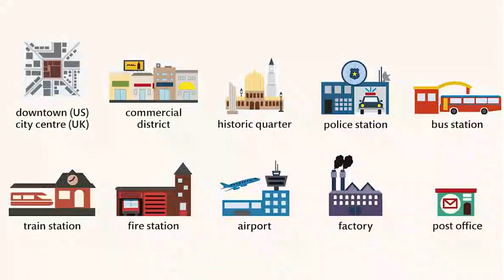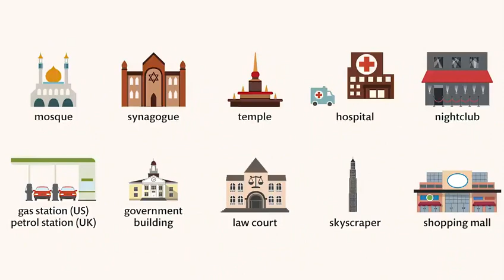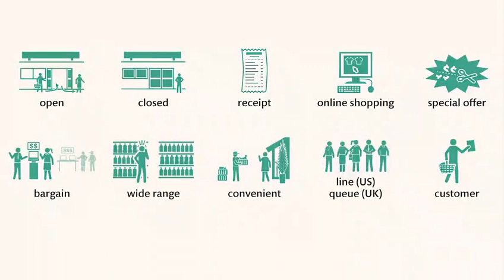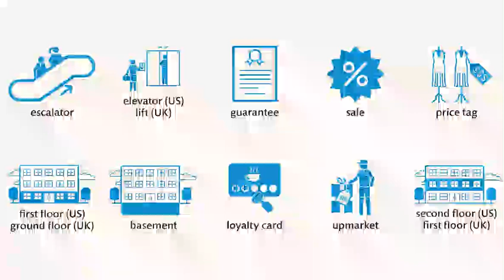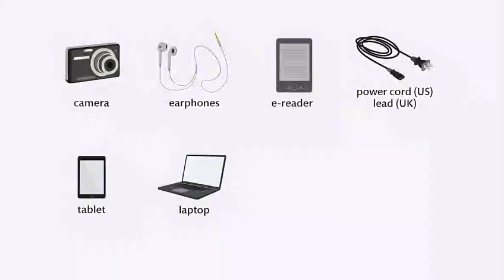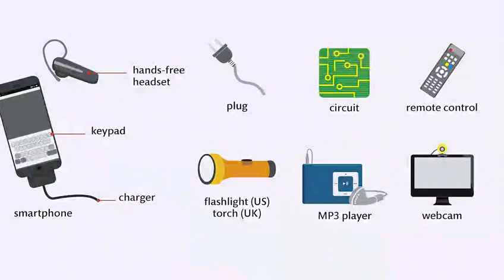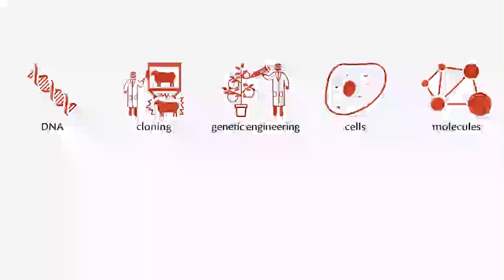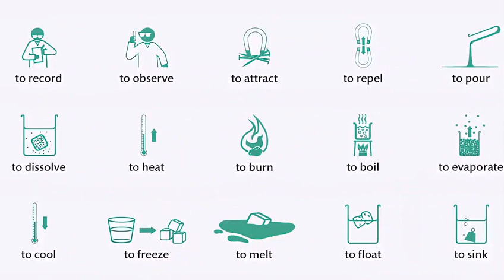Learn 500 Words in English with Pictures for English Reading(Advanced English Vocabulary & Grammar)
vocabulary english grammar
Grammar: Vocabulary  Expressions:  Phrasal Verbs: Idioms: Conversations:  English Writing: IELTS: TOEFL:  British vs. American English:
Какие нарушения вы обнаружили в подсказках?
Проявления нетерпимости и призывы к ней
Материалы сексуального характера
Призывы к насилию и проявлению жестокости
Призывы к совершению опасных действий и причинению вреда окружающим
Другое
nature sounds
nature 4k
nature x creation
nature limbo
nature music
nature videos
nature boy
nature girls
nature johnny boy
nature song
nature 8k
nature rica rica
nature relaxation
nature republic
vocabulary english grammar
Материалы сексуального характера
Другое
nature sounds
nature 4k
nature x creation
nature limbo
nature music
nature videos
nature boy
nature girls
nature johnny boy
nature song
nature 8k
nature rica rica
nature relaxation
nature republicnature sounds
nature 4k
nature x creation
nature limbo
nature music
nature videos
nature boy
nature girls
nature johnny boy
nature song
nature 8k
nature rica rica
nature relaxation
nature republic